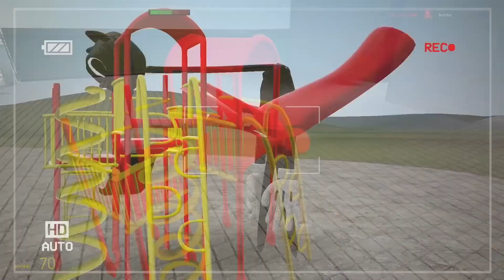ТОП 10 ПАРОДИЙ ПРО ГРУСТНЫХ МОНСТРОВ Песня КАРТУН ДОГ Клип СУПЕРГЕРОИ ПЧЕЛОВОД Соник СИРЕНОГОЛОВЫЙ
Новый сборник грустных анимаций и песенок про эйсипи scp сцп творений а также монстров Тревора Хендерсона и экзе